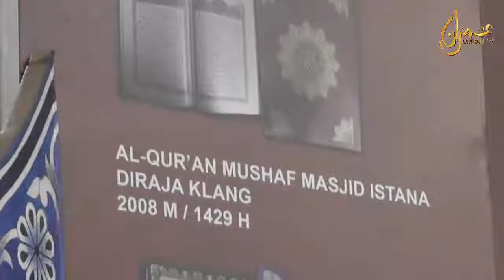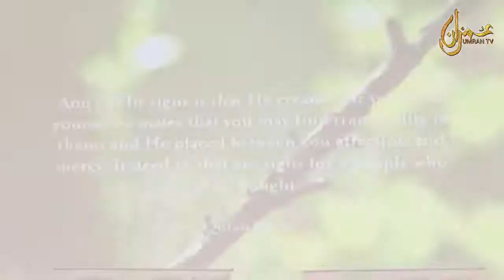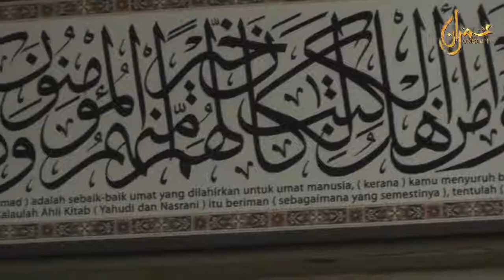LIving In Harmony Discussion : Shaykh Mohammed Aslam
Q&A Interactive Discussion with Shaykh Mohammed Aslam on 6th May 2017 at Yayasan Restu Auditorium, Section 10, Shah Alam, Selangor